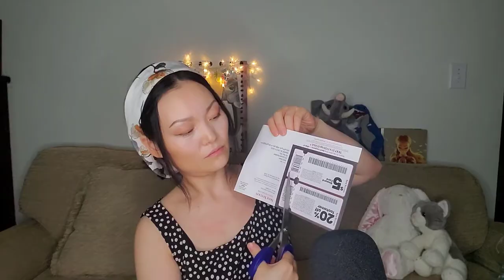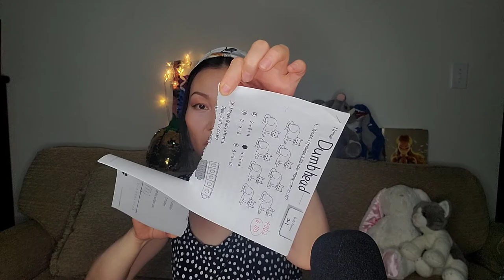ASMR - The Asian Mom Version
ASMR - Asian Mom Version.  When Asian Moms Do ASMR.  Sounds of the orient.  ASMR audio recordings include:

* The sound of Chopsticks
* Blowing and slurping noodles
* Slapping watermelons
* Pulling out collection of plastic bags
* Hitting a ping pong ball
* Typing on a calculator
* The classic Asian Mom sound of disappointment; aiya, hiya, hiyaa...

follow all of these or I beat my daughter with shoe